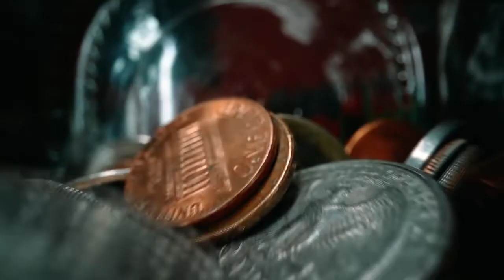Perspective Potterheads and the Mathematician's Conundrum- HPSS CH5 Diagon Alley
Harry Potter and the Sorcerer's Stone - Chapter 5 Diagon Alley

Jenny B and Terri T discuss the fifth chapter of Sorcerer's Stone and express their perspectives as mothers. Terri, a mother of 4, and Jenny, a new mom, bring an interesting perspective to the chapter of the wonderful introduction to the wizarding world. Characters,  J.K. Rowling's settings, and Wizarding metrics are measured in this episode.

Welcome to Perspective Potterheads, and we hope to see you again.